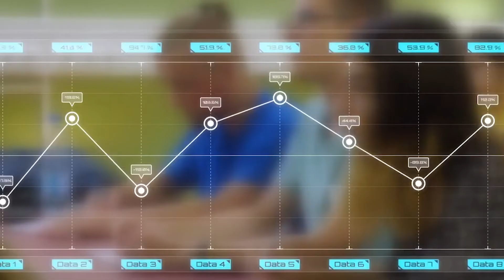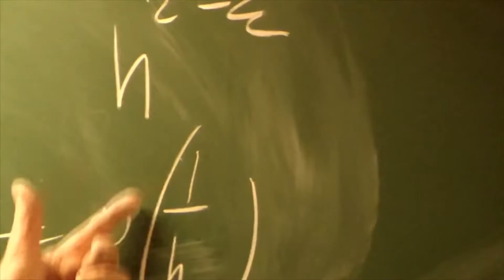Szemerédi Endre kapta a Neumann Társaság díját (KiberMa 153.)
2021-ben Szemerédi Endre matematikus elméleti számítástechnikához való több évtizedes hozzájárulását, illetve a matematika fejlődése kapcsán végzett munkásságát ismerte el a Budapesti Műszaki és Gazdaságtudományi Egyetem (BME) szenátusa és a Neumann Társaság a Neumann János professzori címmel.